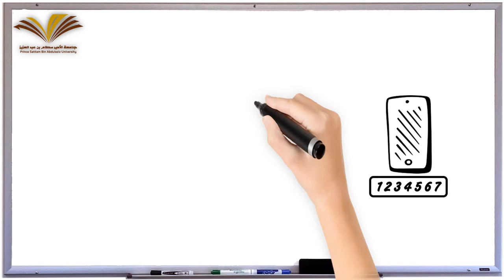عملية تحديث البيانات